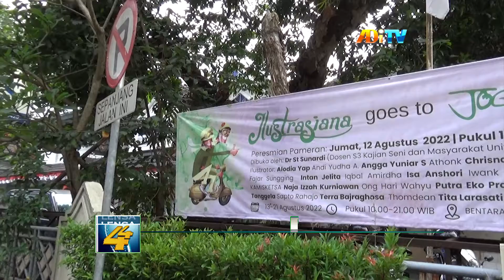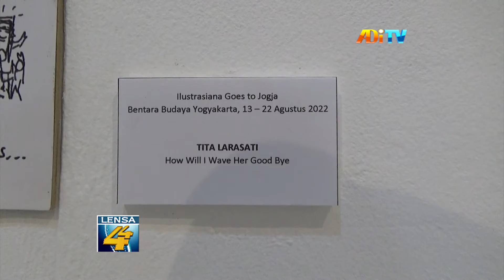ILUSTRASIANA GOES TO JOGJA, GANDENG MULTIKULTURAL DAN MULTIPERSONAL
Pameran ilustrasiana goes to jogja, hadir untuk memeriahkan serangkaian, acara hari jadi museum bentara yogyakarta, yang ke empat puluh tahun. Acara tersebut, sekaligus sebagai wujud apresiasi, bagi dunia ilustrasi, di indonesia